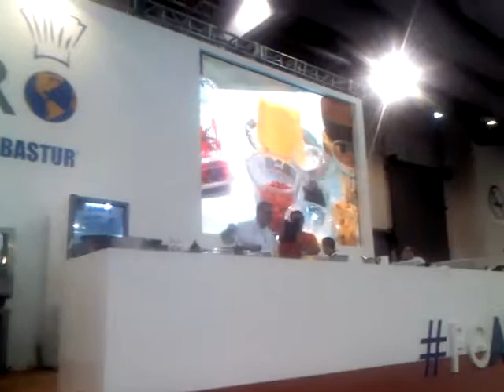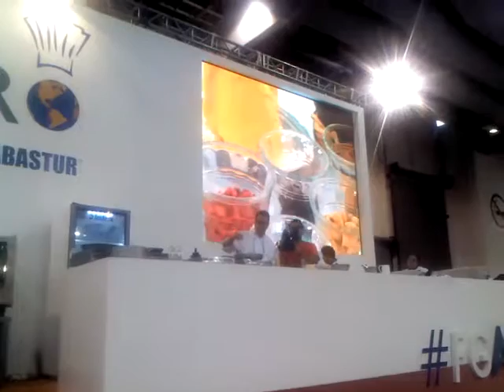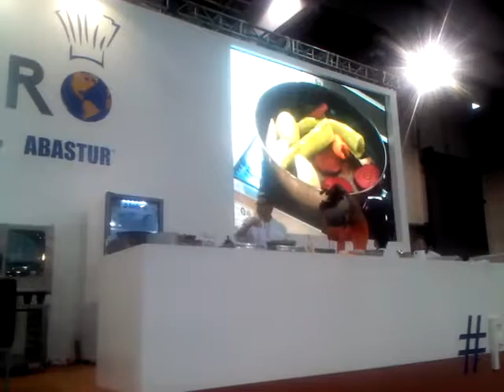EXPO 2014. ABASTUR. (2)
ABASTUR 2014
EXPO GASTRONOMICO HOTELERO TURISTICO